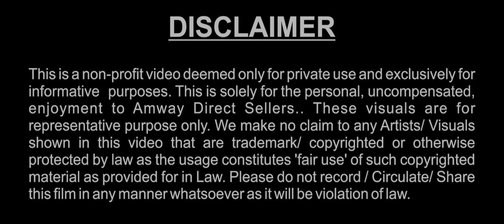NPF Singapore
New Platinum Forum 2018